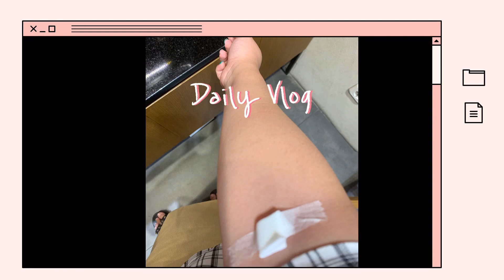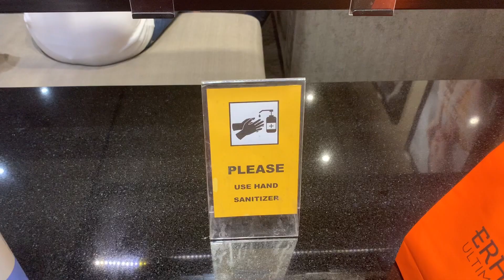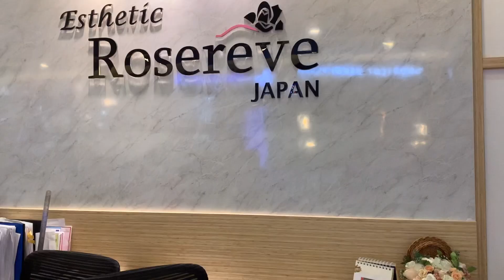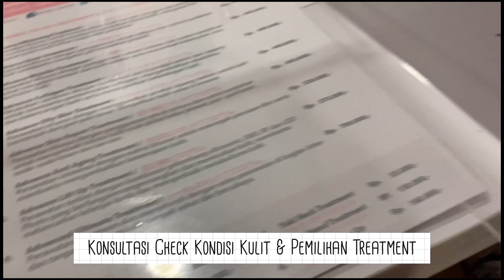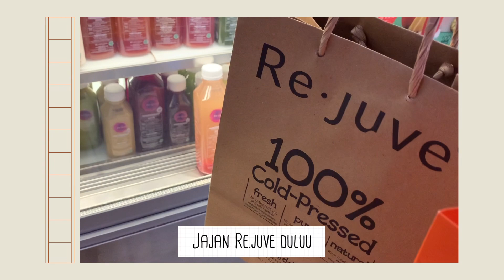Daily mini vlog: edisi treatment 🧖🏻‍♀️ 🌸 | injeksi vitamin C , facial , hair spa | Vivi's Vlog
Di video kali ini khusus aku pengen bikin video tentang daily vlog edisi aku treatment, tapi versi singkat. Jujur aku pengen bikin lebih lama durasinya. Tapi ternyata masih kaku huhu 😭

Injeksi Whitening : Erha 💉
Facial : Esthetic Rosereve Japan
Hair Spa : Irwanteam